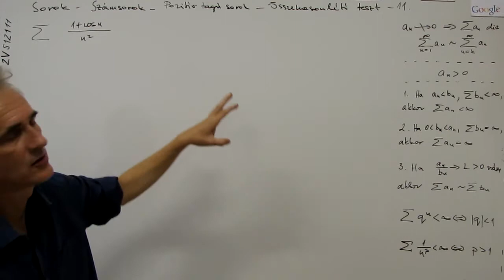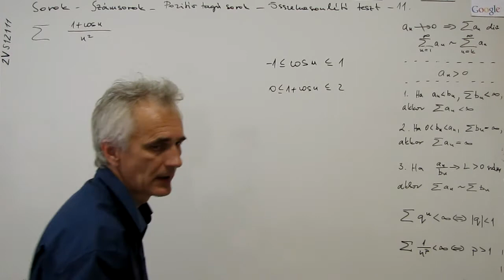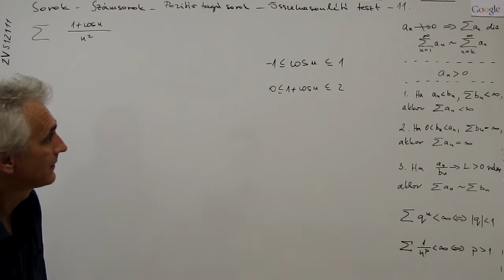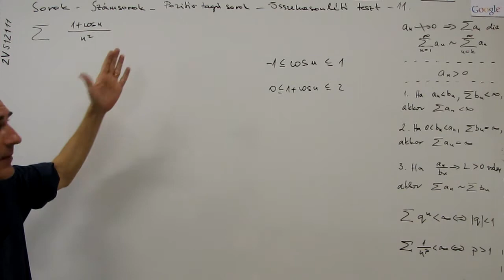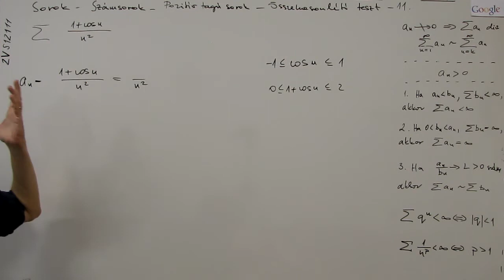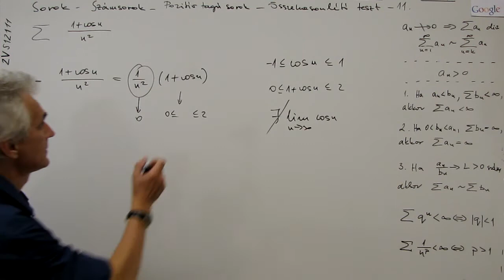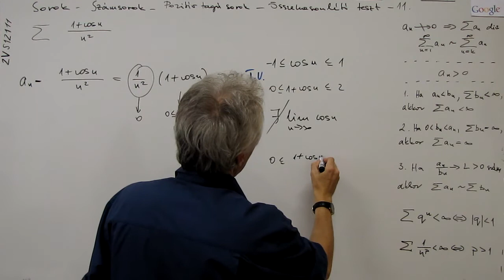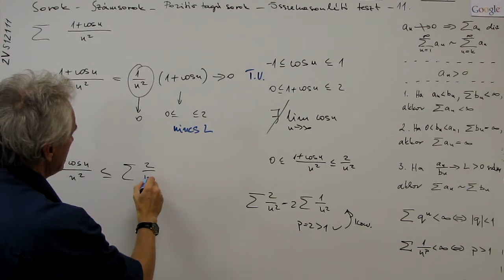Kalkulus - M2 - Sorok - Számsorok - Pozitív tagú sorok - Összehasonlító teszt - 11.